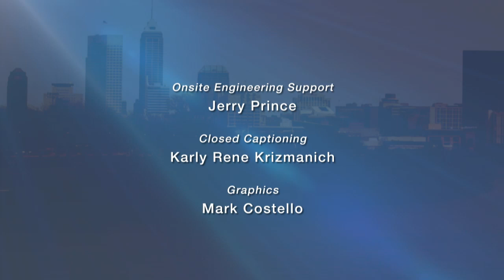The Indiana State of Higher Education Address 2017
Join us for Commissioner Teresa Lubbers' annual State of Higher Education address. Live from the Ivy Tech Community College, Corporate College and Culinary Center on February 8th at 4:00pm Eastern.